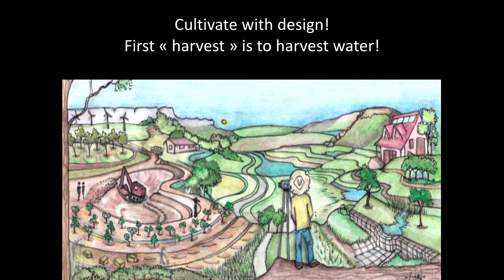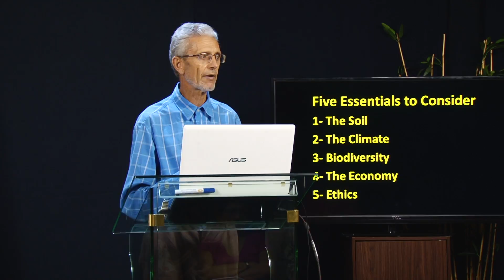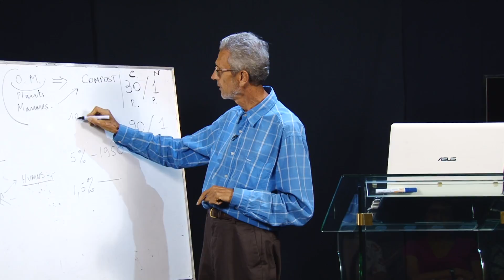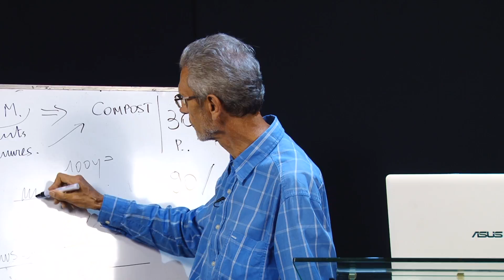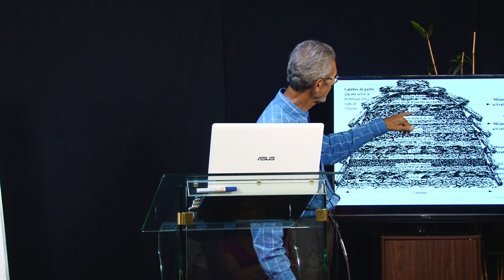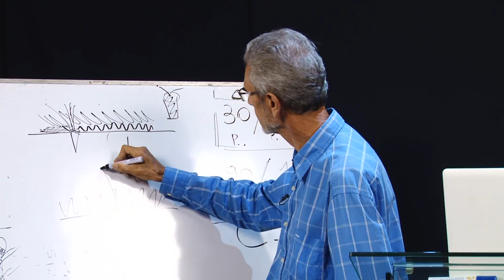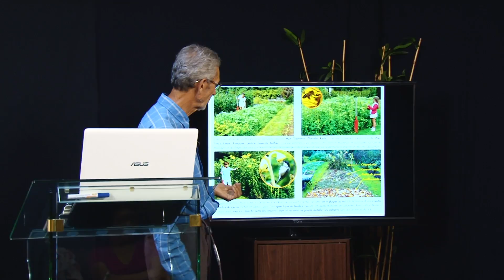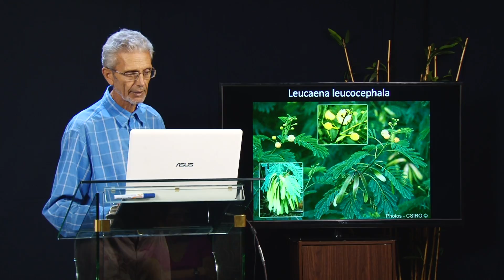Permaculture part 5